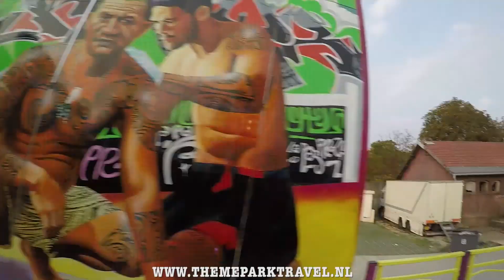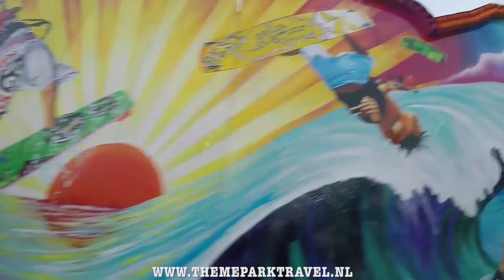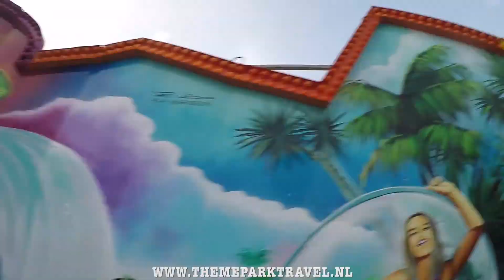ONRIDE Sky Surf (Joly), Foire aux Manèges de Lille 2017